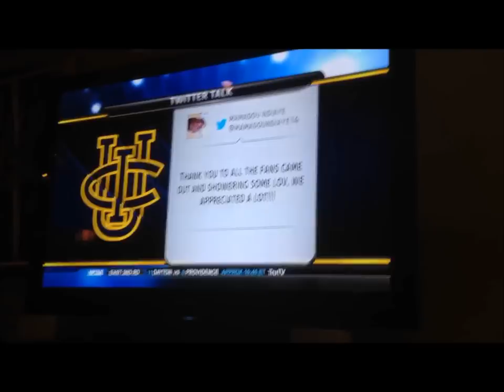Best of Charles Barkley 2015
Part 2 of Chuck's best and funniest moments on TV.